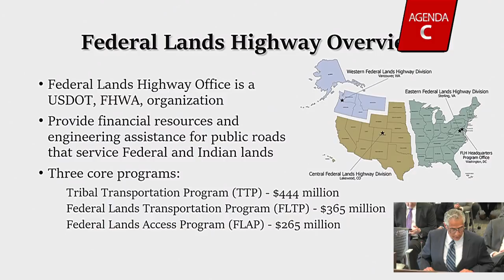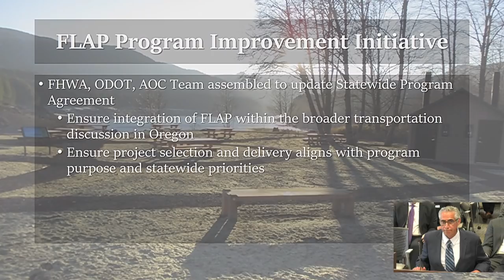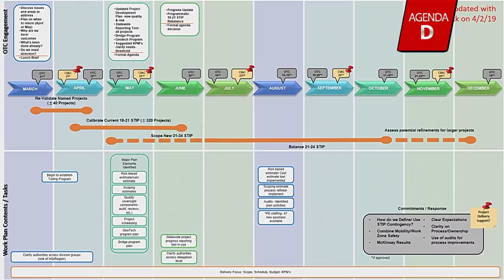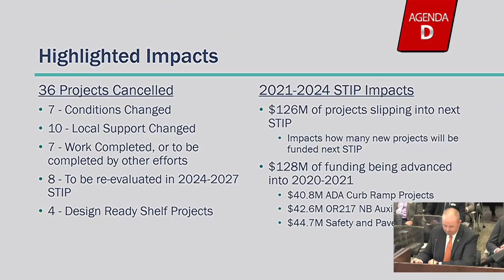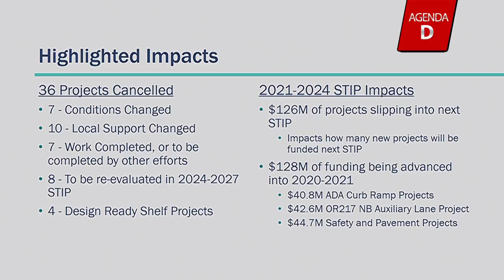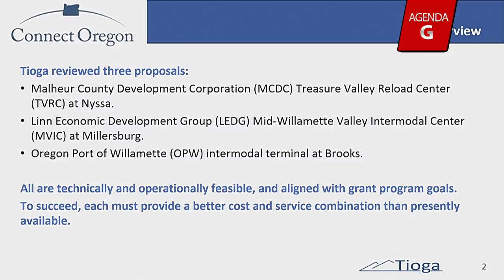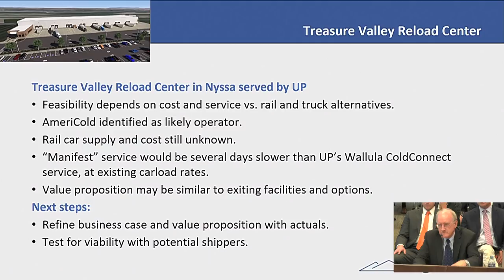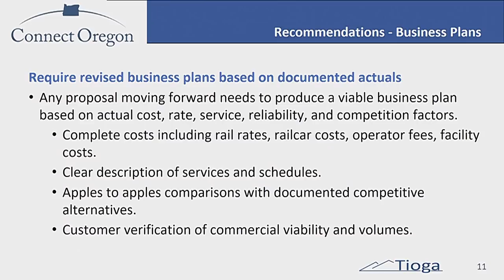Oregon Transportation Commission Meeting - June 20, 2019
Regular meeting of the Oregon Transportation Commission, June 20, 2019.